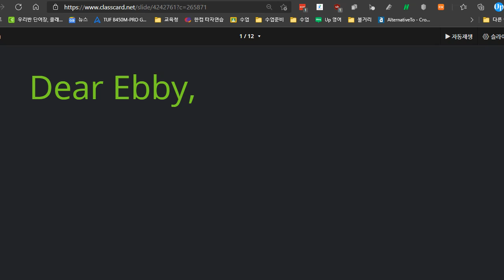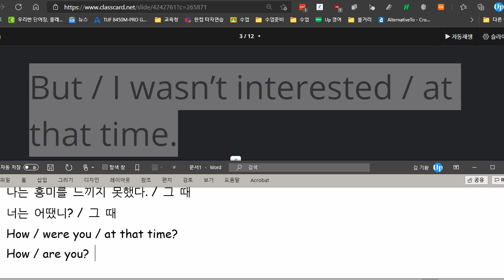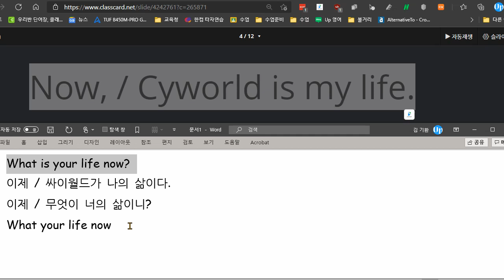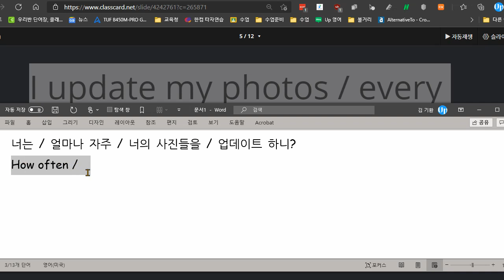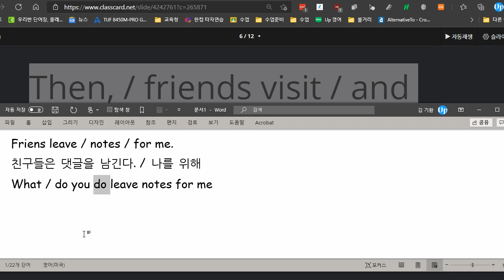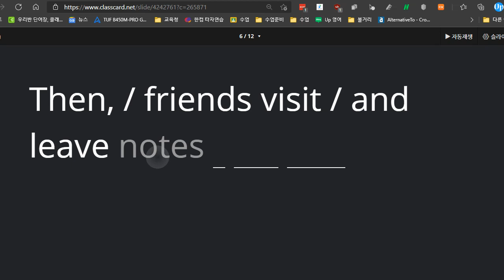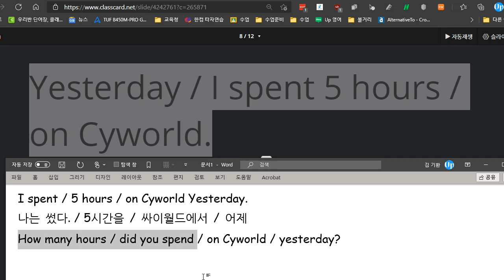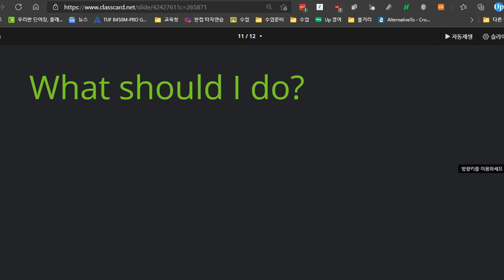배준오 권성모 2021 04 09 읽기연습